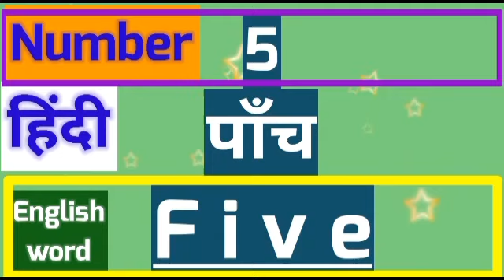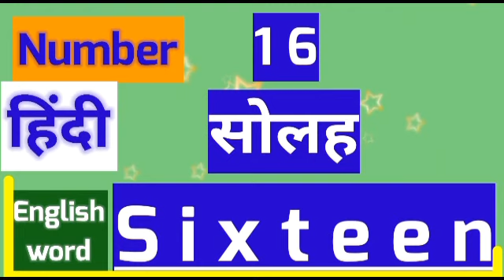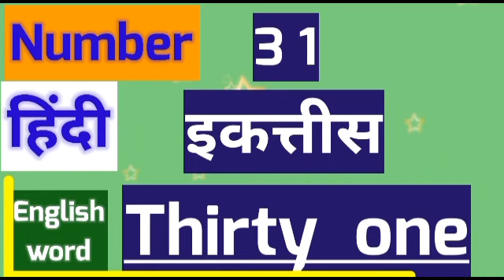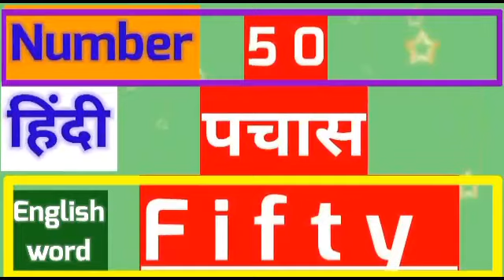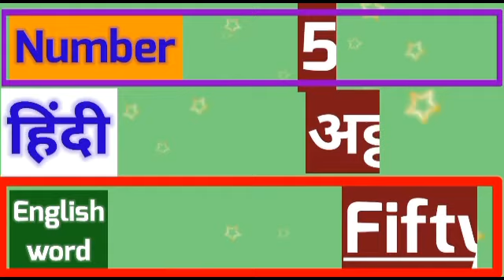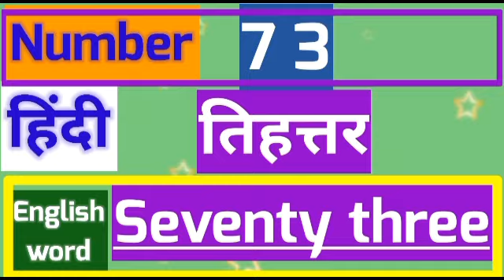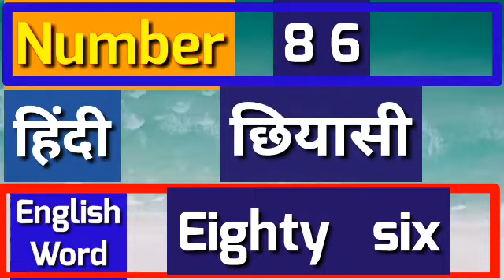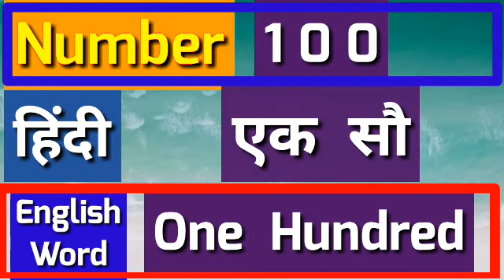Counting 01 -100 / Learn Gintee 01 Se 100/Number Names/Gintee 01 Se 100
Ginti 01 Se 100/Number Names/Ginti Seekhe  01 Se 100,
प्रिय मित्रों,
नमस्कार!
मैं रती राम चन्द्राकर हूँ।आप इस विडियो में1 से 100 तक गिनती को हिन्दी व अंग्रेजी में पढ़ना जानेंगे। इससे  छात्रों को गणित के बातो, संक्रियाओं को समझने में मदद मिलेगा। May Good Luck.
प्रेषक,
रती राम चन्द्राकर

Welcome! My Educational Help Videos..